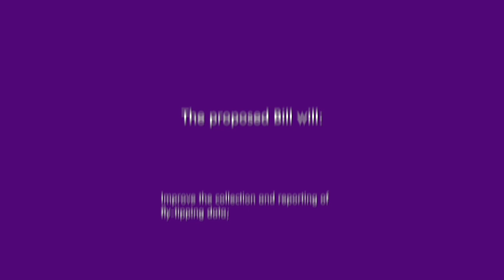Fly-tipping (Scotland) Bill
Murdo Fraser MSP talks about his proposal for a Bill which seeks to change law in Scotland around the subject of fly-tipping.

The consultation on the proposal opened on 1 March 2022 and will run until 23 May 2022